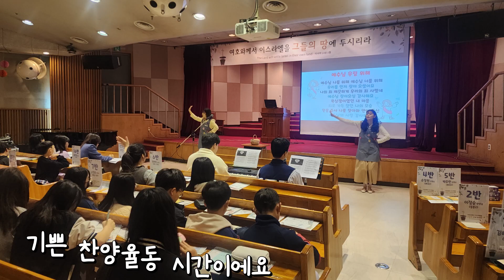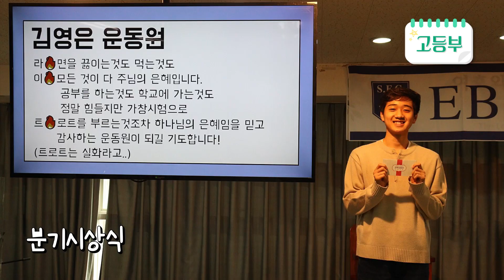경향의 일주일 2024-04-14 | 경향교회